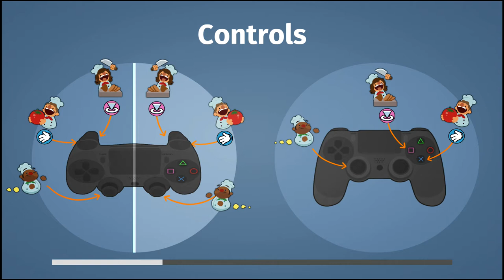The Return To 3-2! - Overcooked, Episode 4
After a stumble in space we return to iconic locations from our past to try and recapture the magic and get better ratings to try and get further in the game! Tylor, Tony, and Alex return in this chaotic and crazy new episode of Overcooked!
Caricatures in thumbnail done by the talented @shotabean on instagram.